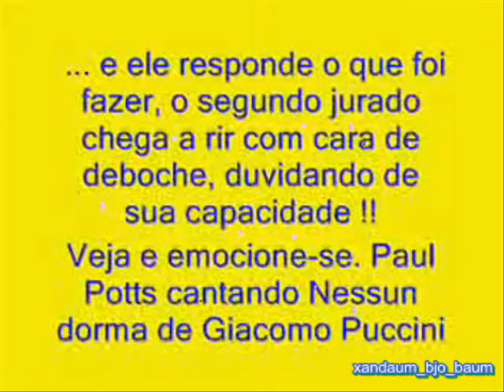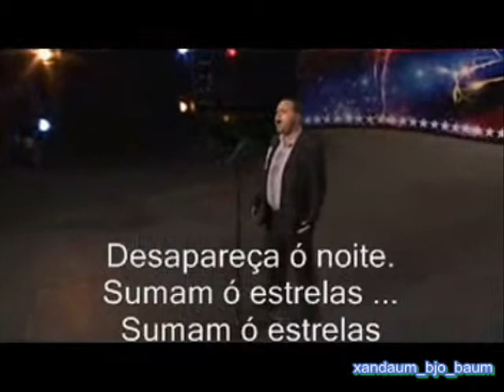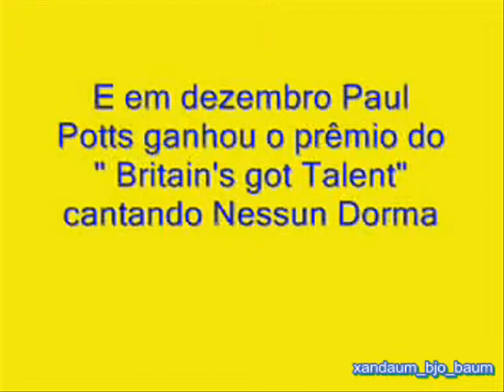As aparências enganam XII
Paul Potts